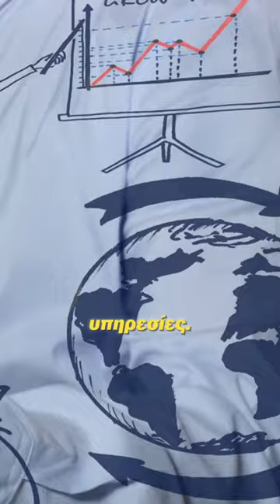Πως να ξεκινήσεις επιχείρηση χωρίς κεφάλαιο